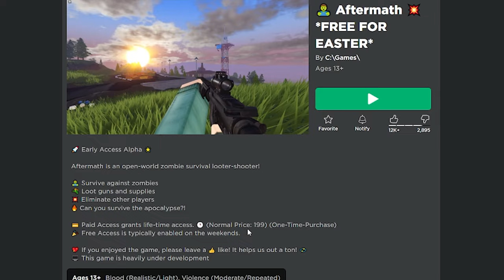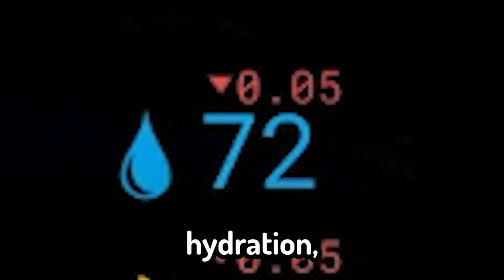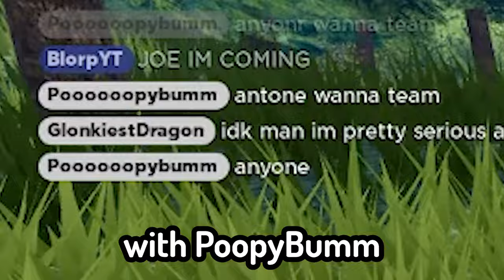Surviving the APOCALYPSE.. (Aftermath)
Watch as I learn how to survive in a post-apocalyptic landscape where zombies aren't the only problem...

I make semi-ironic/casual content on roblox!

What is Roblox? Roblox is an online virtual playground and workshop, where kids of all ages can safely interact, create, have fun, and learn. It’s unique in that practically everything on Roblox is designed and constructed by members of the community. Roblox is designed for 8 to 18-year-olds, but it is open to people of all ages. By participating and by building cool stuff, Roblox members can earn specialty badges as well as Roblox currency called robux/premium currency. They can use robux/premium currency to shop at the online catalog to purchase avatar clothing and accessories